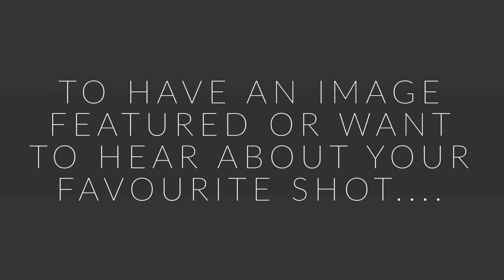Jamie Penfold Photography - the story behind the image!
Coming soon.  A series of videos talking about different wedding images I’ve captured over the years, the story behind the day, the image and how I went about capturing it.